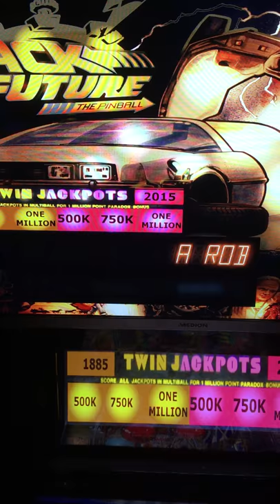Freezy's dmddevice.dll 1.8.0 alphanumeric displays preview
The upcoming release of freezy's DLL will introduce these beautiful alphanumeric displays that look much better compared to the ones built in B2S.